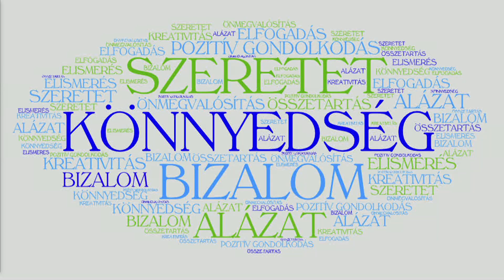Szélesíts! - Dénes Gabriella előadása az Eagle-Képzésen